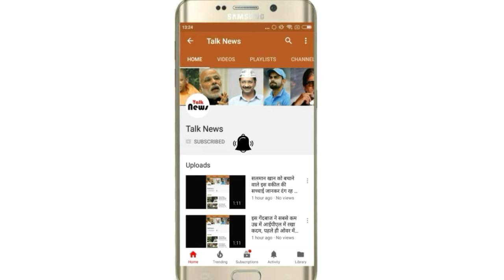सावधान: बहुत तेजी से फैल रही है यह खतरनाक वायरस, जान ले वरना पछताओगे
Original

नमस्कार दोस्तों हमारे चैनल में आपका स्वागत है| अगर आपने अभी तक हमारे चैनल को फॉलो नहीं किया है| तो ऊपर दिए गए पीले रंग के फॉलो बटन को दबा दें|

आज भारत में वायरस काफी तेजी से फैल रही है| जिसका नाम निपाह वायरस है| केरल में इस वायरस से 3 लोगों की मौत हो चुकी है| जिसके कारण इस वायरस से सुरक्षित रहने के लिए बुखार से पीड़ितों की निगरानी बढ़ा दी गई है| इस वायरस के बारे में अधिकतर लोग नहीं जानते| इसलिए आज हम आपको इस वायरस के बारे में बताने जा रहे हैं| कि यह कैसे फैलता है और इसके लक्षण क्या है| साथी इस वायरस से बचाव क्या है| हम आपको इस पोस्ट में बताने जा रहे हैं|

कैसे फैलता है

यह वायरस चमगादड़ों से फैलता है| जो अगर किसी फल को खाता है तो वह फल नीचे गिरता है| जिसे कोई पशु जैसे सूअर खाता है या पक्षी खाए| तो वह पक्षी और सुअर इस वायरस के संक्रमण में आ जाते हैं| जिसके कारण सूअर के संपर्क में आने से इंसानों में या वायरस फैलने लगता है| आप ऊपर दिए गए तस्वीर में अच्छे से समझ सकते हैं|

निपाह वायरस के लक्षण क्या है

जब इस वायरस से कोई व्यक्ति संक्रमित होता है| तो उसे चक्कर आने लगता है| तेज दिमागी बुखार होता है| साथ ही आँखों से धुंधला दिखाई देता है| सांस लेने में तकलीफ और सिर में लगातार दर्द होते रहता है| अगर आपको भी अपने शरीर में ऐसे लक्षण नजर आए तो तुरंत डॉक्टर से या बात बताएं और जांच करवाएं|